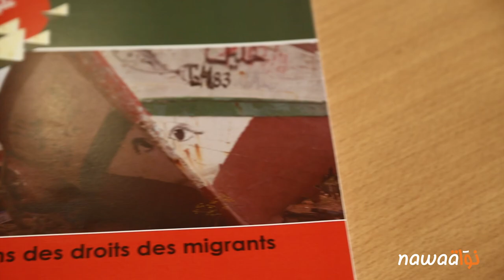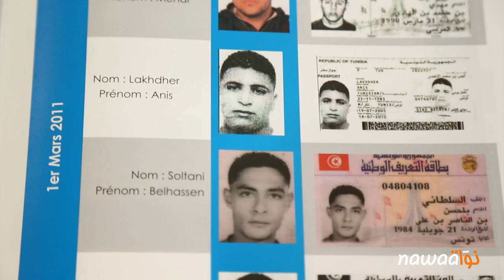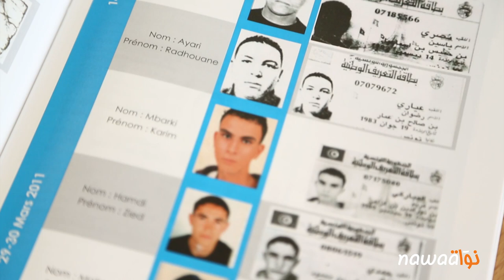الندوة الصحفية حول انتهاكات حقوق المهاجرين التونسيين للخارج